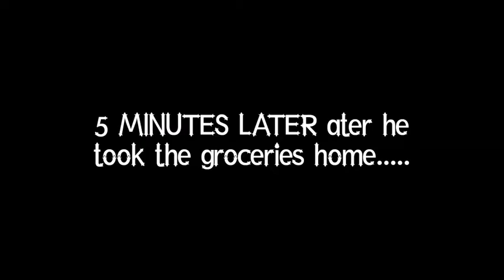How a gamer's day is like (32 Sub Special!)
Sorry if i was making less animation and more gameplay. i was so tired. PLZ FORGIVE ME.